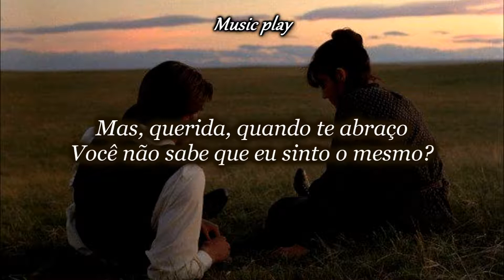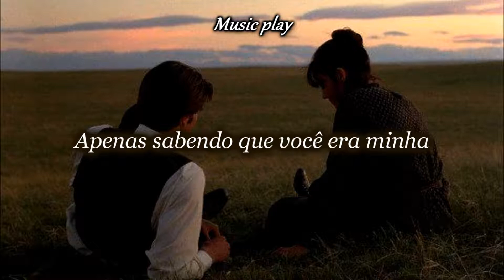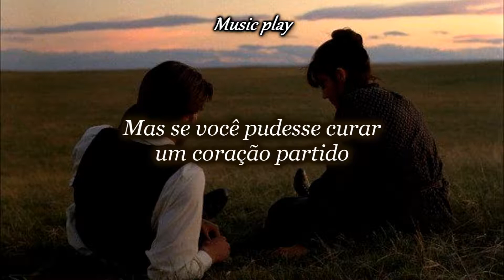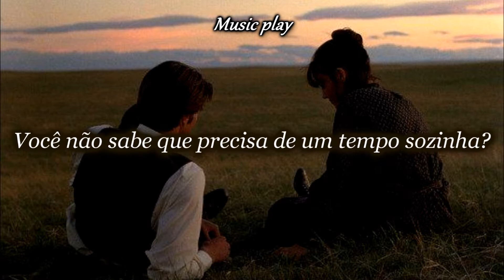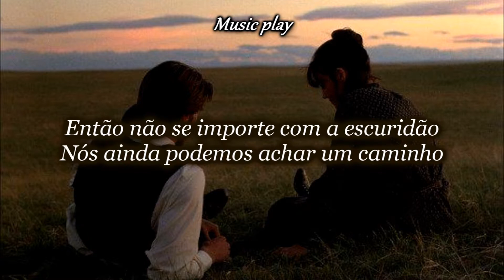Guns N Rose - November Rain (Legendado/Tradução)